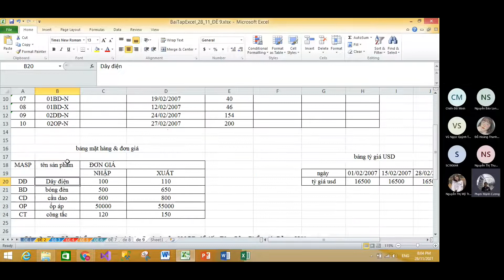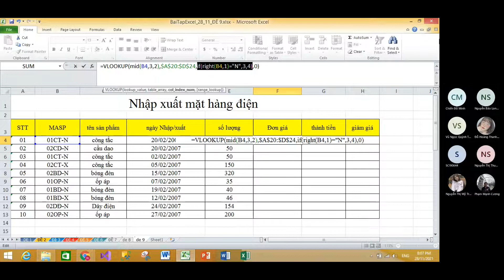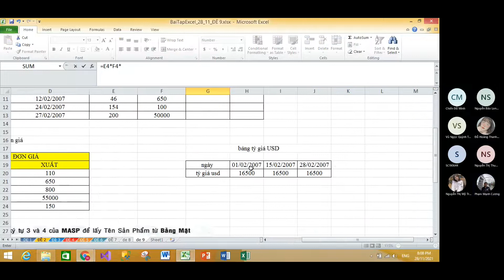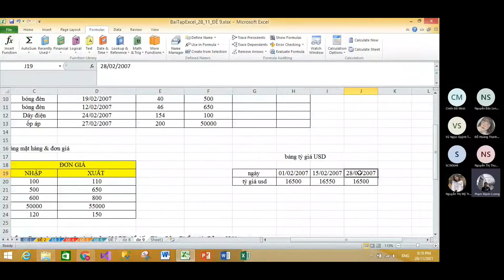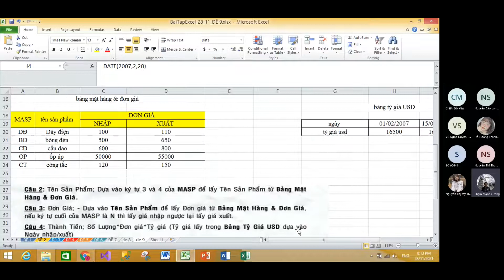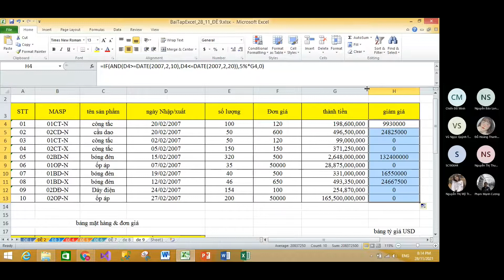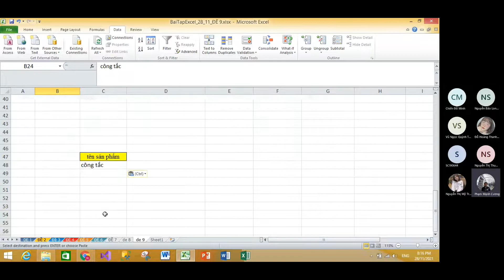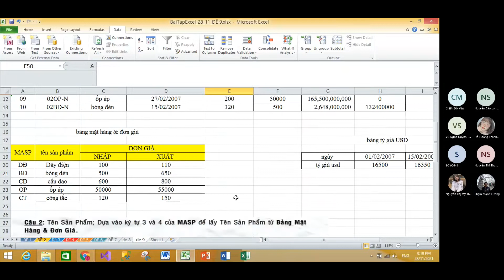HỌC TIN HỌC VP BUỔI 14 PHẦN 3